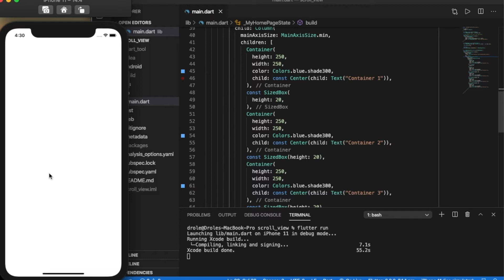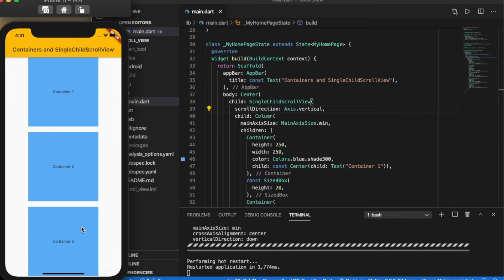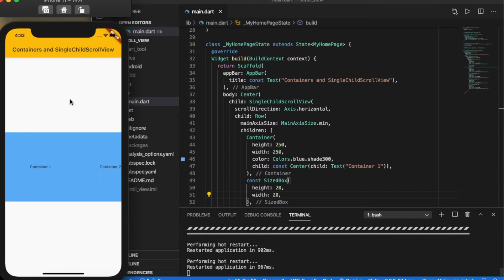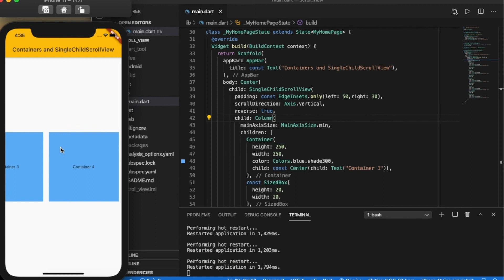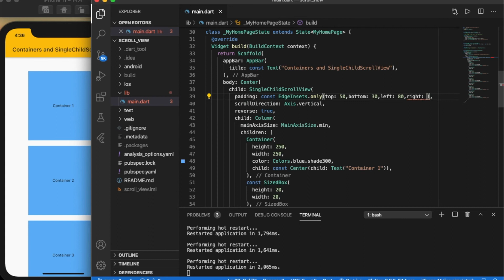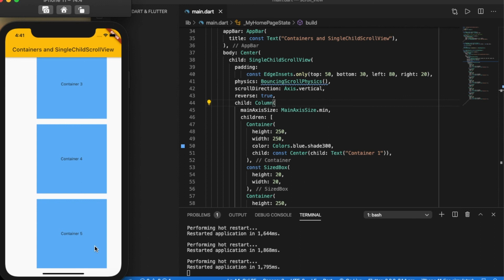SingleChildScrollView | part - 2 | Flutter